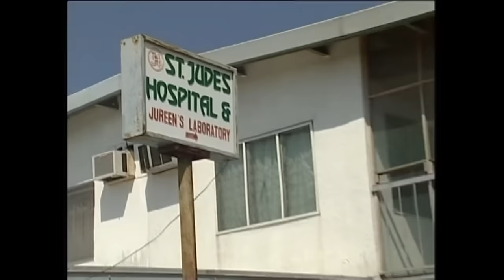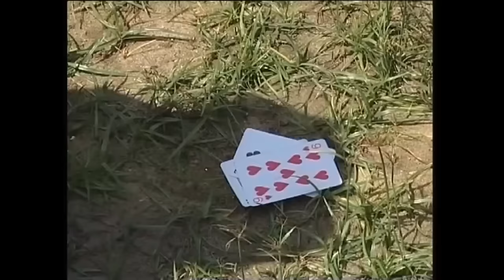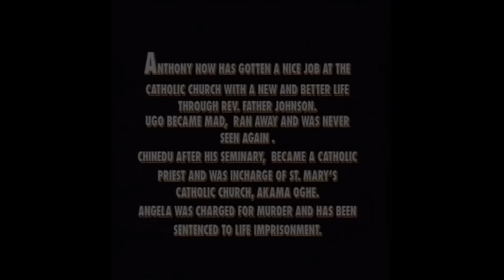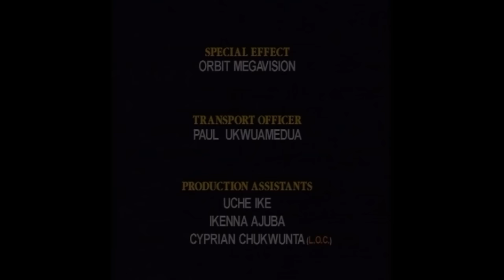When Things Are Hard For You To Handle God Will Make A Way For You TOUCHING STORY - A Nigerian Movie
This emotional Nigerian movie will draw you closer to God in prayers.